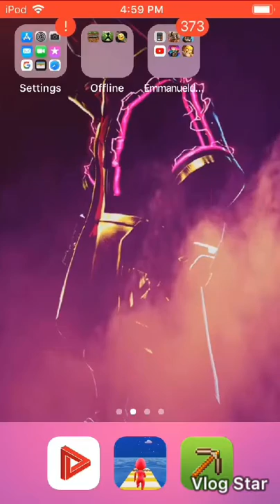I forgot what to do but look what just happened